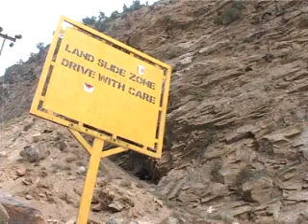raw video: kinnaur roadbuilders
NETWORK 18: CNN IBN, IBN 7, CNBC TV 18, CNBC AWAAZ